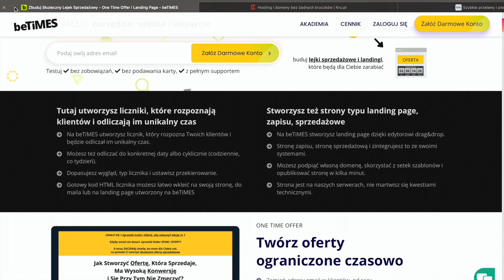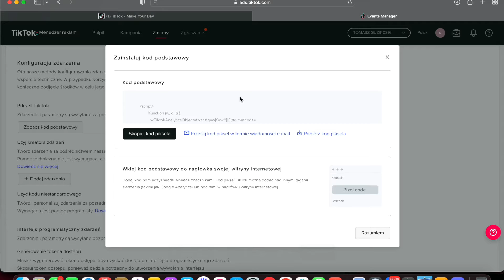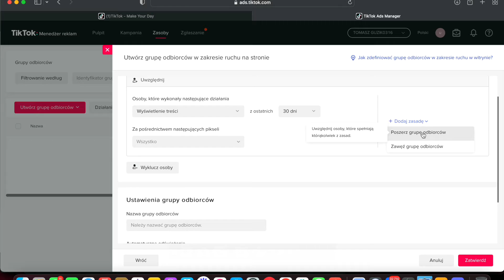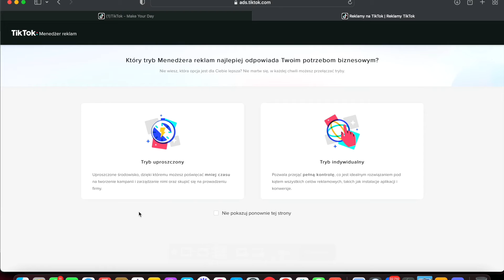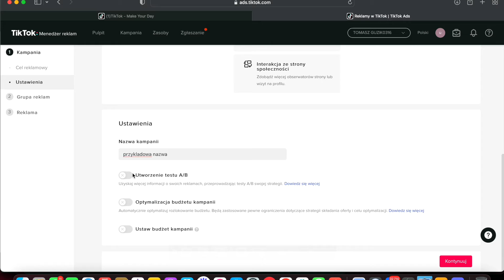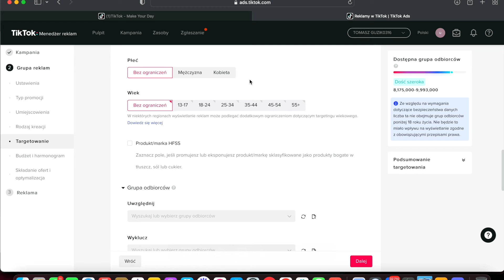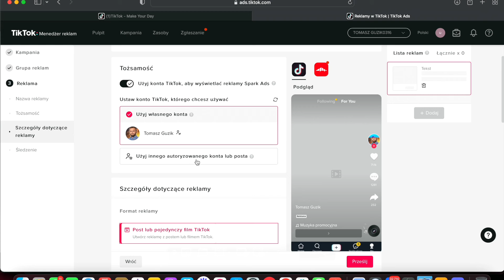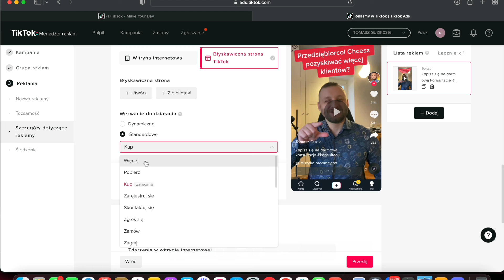Jak Ustawić Reklamę Na Tiktoku? Jak Zrobić Pierwszą Kampanię Tiktok Ads? Ile Kosztuje Reklama Tiktok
Jak Ustawić Reklamę na Tiktoku - Poradnik 2023. W tym wideo pokazuję krok po kroku jak poradzić sobie z reklamą na Tiktok Ads. Od jakiegoś czasu Tiktok pozwolił użytkownikom na ustawianie płatnych reklam dzięki czemu możemy docierać do naszych odbiorców za pomocą budżetu reklamowego. Konfiguracja reklam na Tik tok jest bardzo podobna do tego co znamy z Facebooka. Po założeniu konta reklamowego Tiktok Ads Manager przejdź do ustawień płatności. Kiedy skonfigurujesz płatności zajmij się ustawianiem grup odbiorców i instalacją pixela tiktoka.
Jeżeli będziesz potrzebować pomocy przy instalacji Tiktok Pixel sprawdź ten poradnik:
Kiedy skonfigurujesz pixel i zdarzenia niestandardowe możesz sprawdzić czy wszystko jest dobrze ustawione za pomocą Tiktok pixel helper.
W tym momencie możesz przejść do ustawienia swojej pierwszej kampanii reklamowej Tiktok Ads.
Reklama na tiktoku cena - Aby ustawić reklamę na TT musisz liczyć się z budżetem na poziomie 80 PLN dziennie. Tyle właśnie kosztuje reklama na Tiktoku w minimalnej opcji. Nie mamy tutaj możliwości zejścia do niższego pułapu budżetu reklamowego.
Mamy wiele różnych celów reklamowych, które może realizować nasza kampania ads.
Budowanie świadomości, budowanie ruchu na stronie, większa ilość wyświetleń, generowanie leadów, czy też konwersje i sprzedaż.
Reklama na Tiktoku w wielu branżach może być bardzo skuteczna i generować tańsze konwersje niż na facebooku. Sprawdź jak robić to skutecznie i obejrz cały poradnik z tik toka.